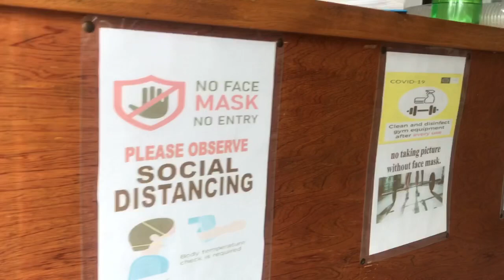DAYO GYM / SUPERSET SHOULDER WORKOUT @R.N FITNESS PAMPANGA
this video dayo gym show to everyone on how we motivate each other inside the gym, what ever it is we still focus in our goal and the important is we enjoy on what we are doing, so kayo dyan na beginner huwag kayong mawalan ng pagasa ienjoy nyo lang kung ano ginagawa nyo, walang shortcut sa pagpapaganda ng katawan..salamat godbless